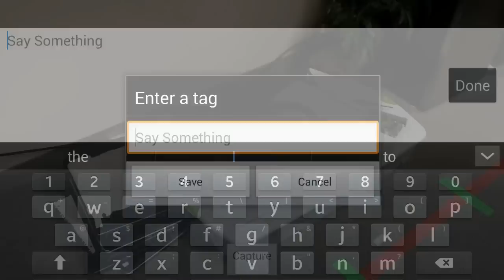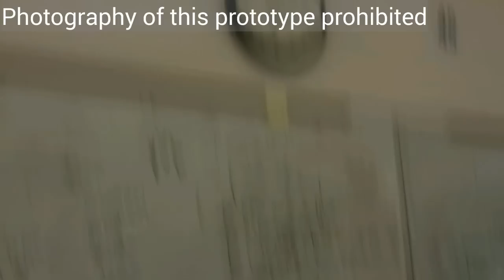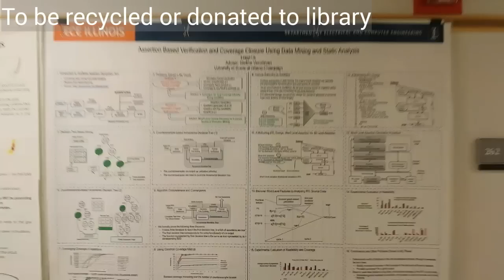Mobile Augmented Reality System